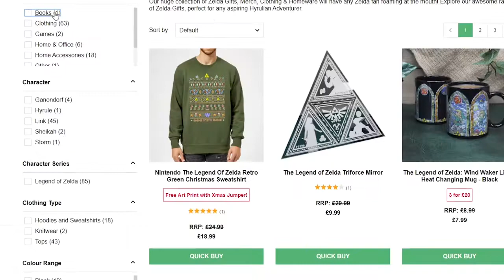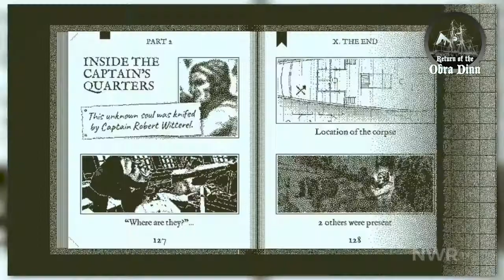10 NEW & BEST Nintendo Switch eShop Games Worth Buying!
10 NEW & BEST Nintendo Switch eShop Games Worth Buying!